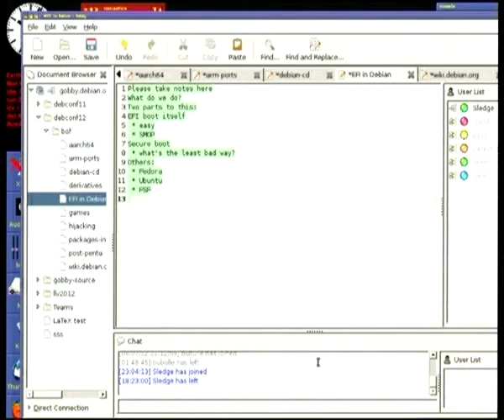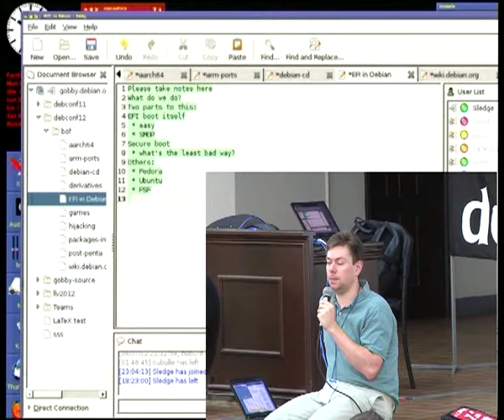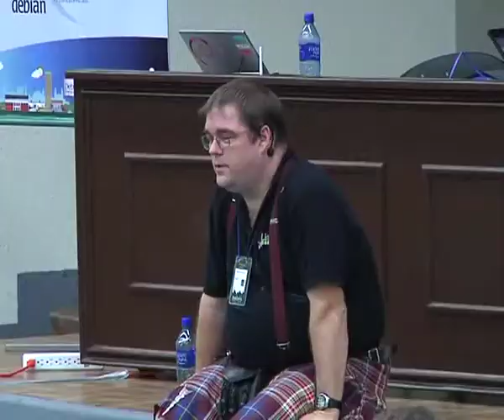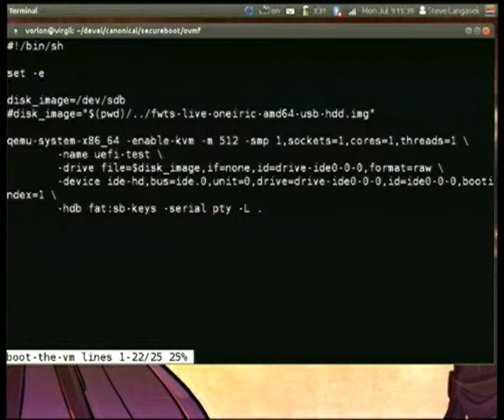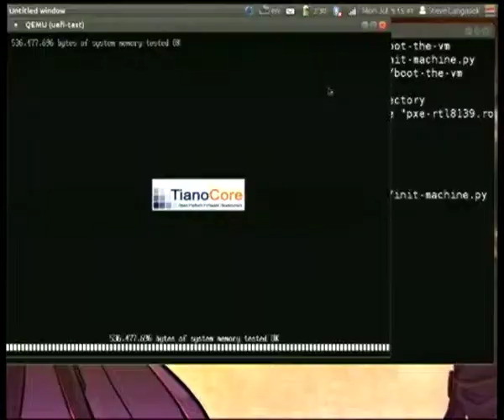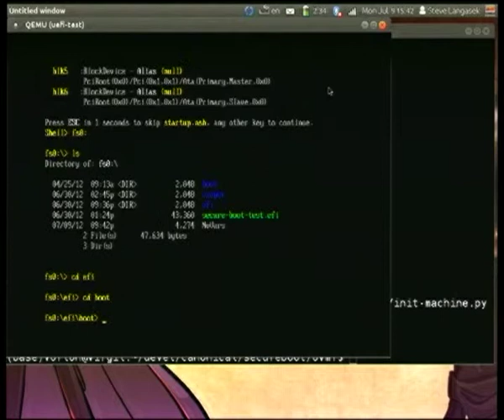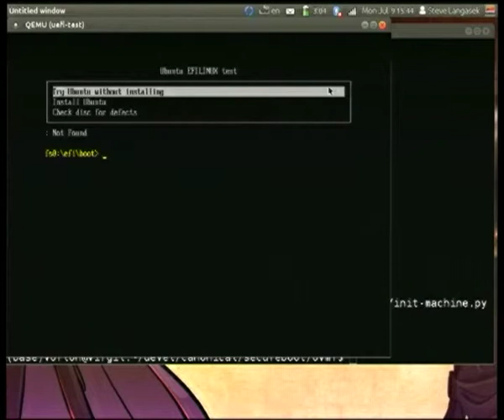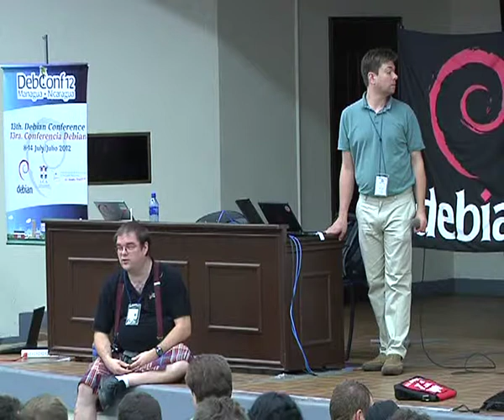EFI in Debian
At: DebConf12
Room: Aula Magna
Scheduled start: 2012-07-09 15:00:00